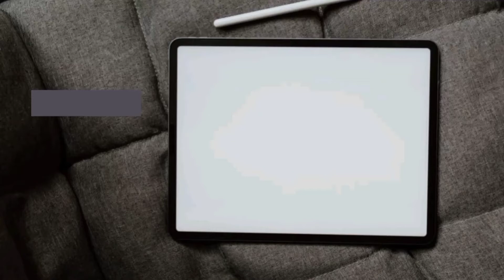latest news /MIT PRADEEP